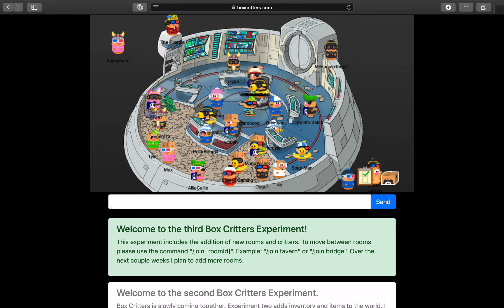Box Critters Checklist Box Icon - 22nd July 2019 4K